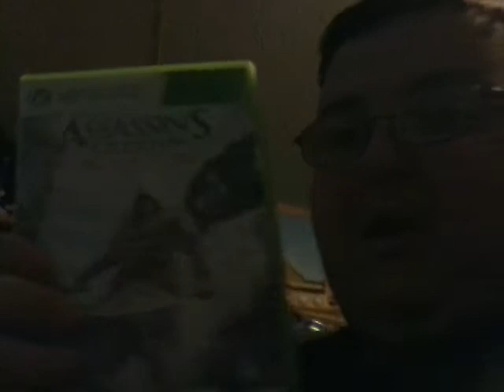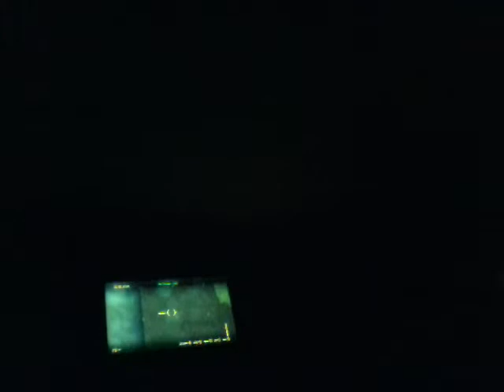Assassin's Creed IV Black Flag infinite money glitch👍😃